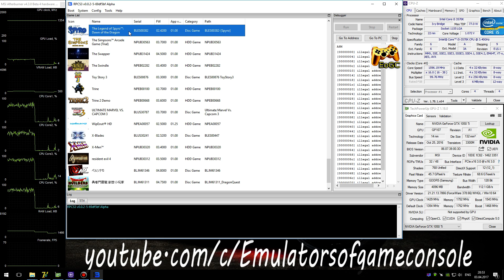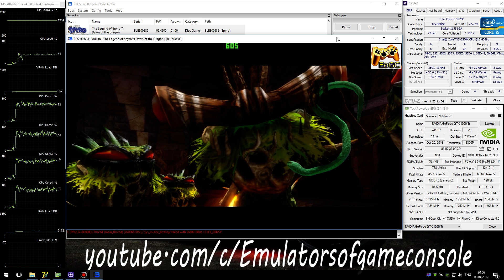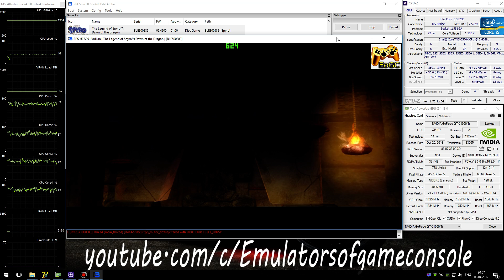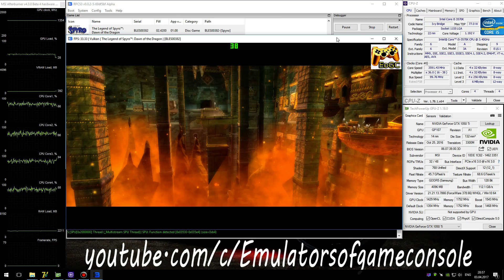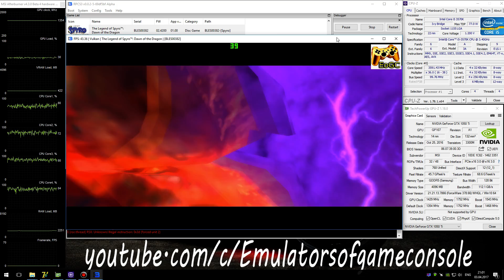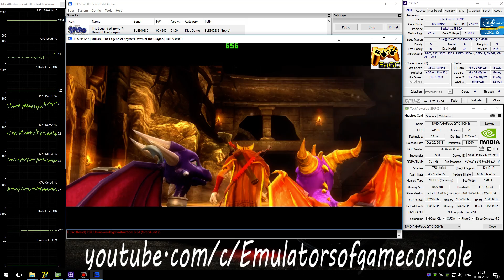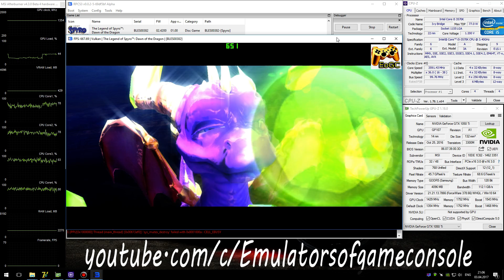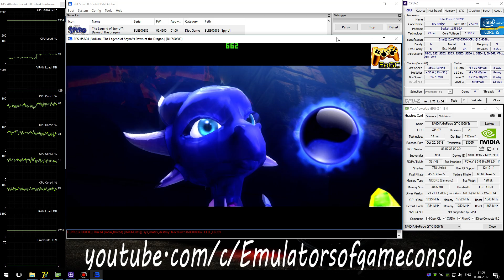RPCS3 PS3 Emulator - The Legend of Spyro: Dawn of the Dragon. LLVM Vulkan (Auto LLE). Test #2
My Spec:
Legend of Spyro: Dawn of the Dragon (PS3)
Status: Playable / Ingame (Progress)
Realtime Footage
Запускается нормально. Звук есть. Графика рендерится достаточно хорошо. Производительность средняя. Видеоролики проигрываются без проблем.
Ждем обновлений :)